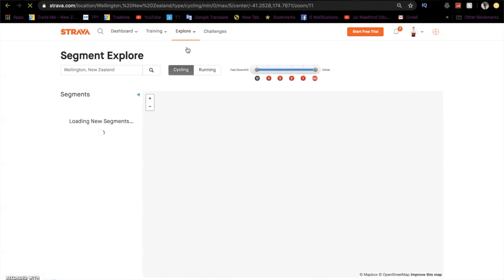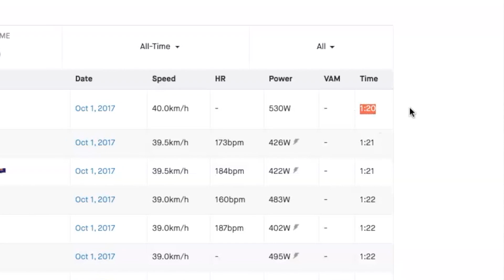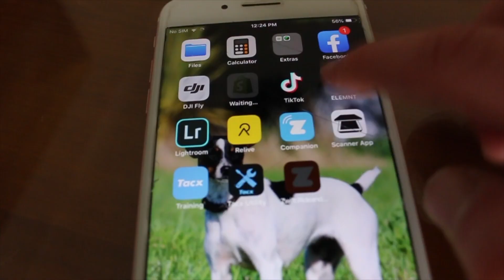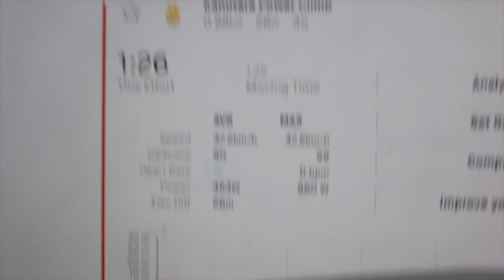I tried to steal his Strava KOM!